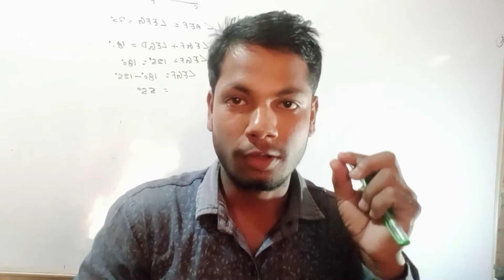सबसे तेज हवा कहा चलती है( RAMAVATAR SIR)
RAMAVATAR SIR
GS FACT99
sabse tej hawa kaha ki hai